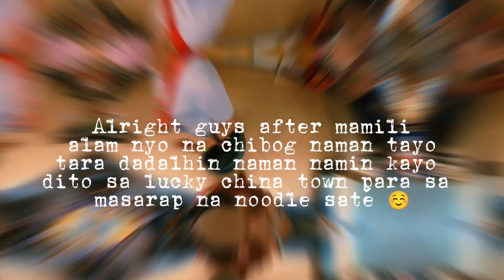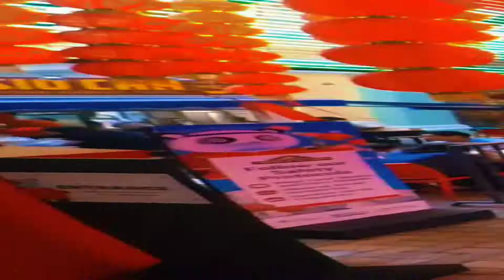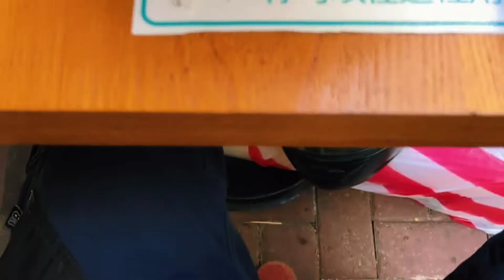MURANG BILIHAN NG MILK TEA AND MILK TEA CAPS / YUMMY FUDAO SATE NOODLES